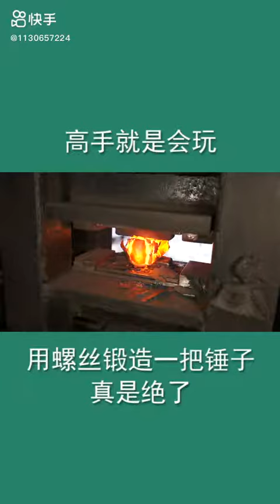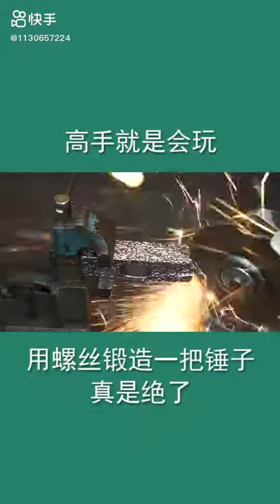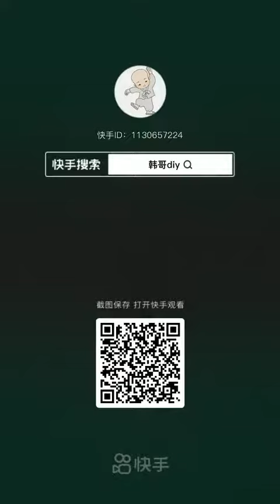+ DIY of Jeffrey Bullock